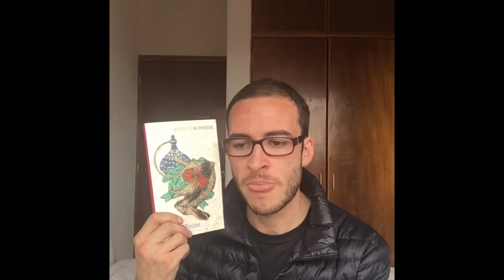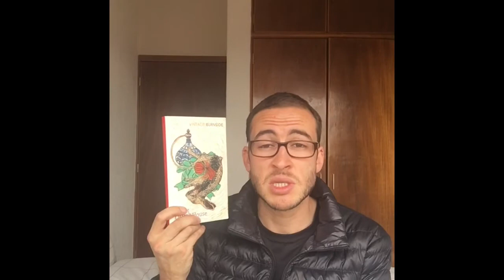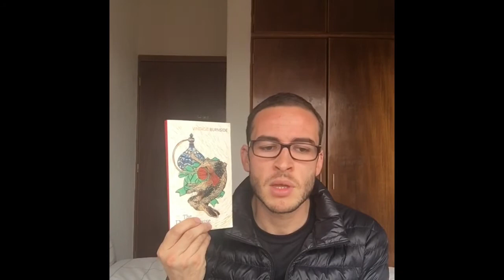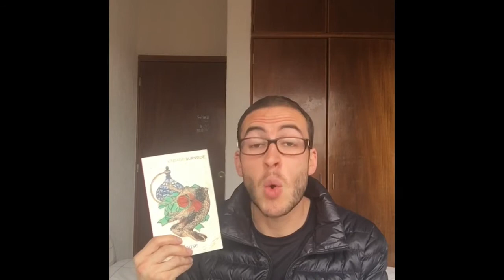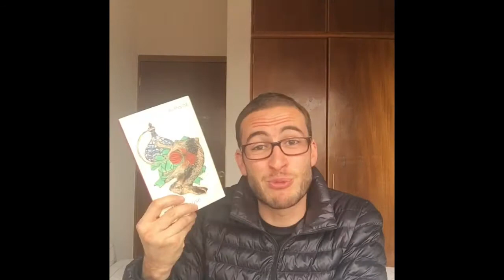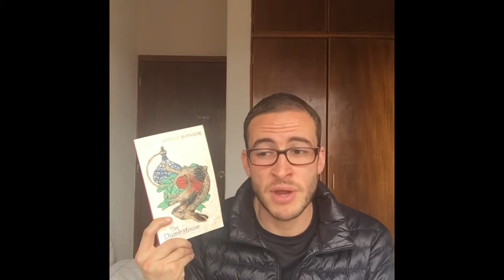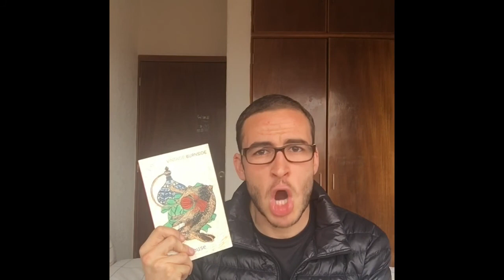The Dumb House by John Burnside